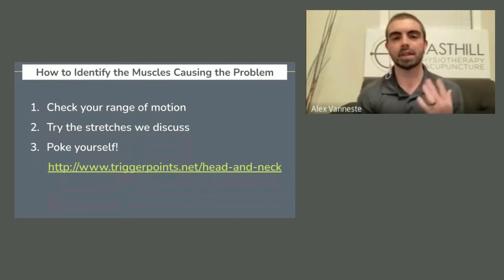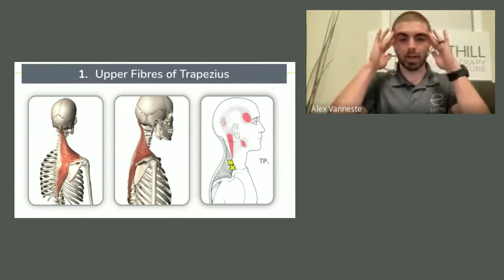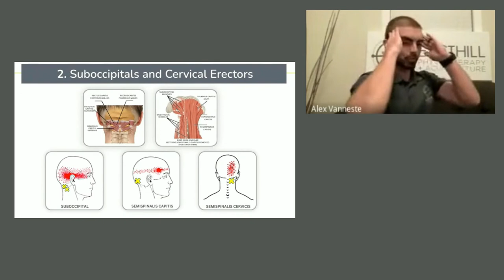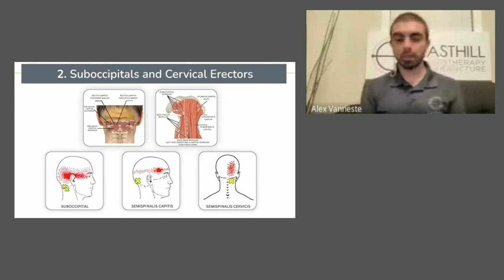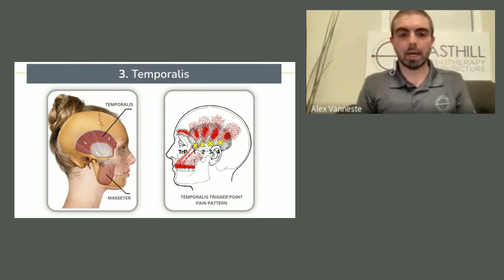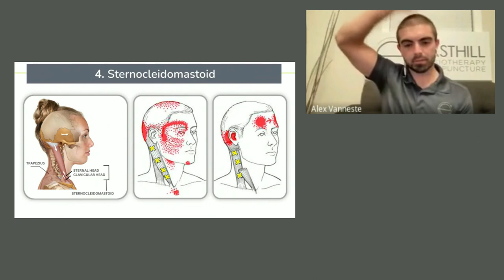Which Neck Muscles can cause Head Pain? | Webinar Excerpt | Easthill Physiotherapy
Watch Alex Vanneste, registered physiotherapist, explain how the following neck muscles function and how they can cause head pain.

1- Upper fibres of Trapezius
2- Suboccipitals and Cervical Erectors
3- Temporalis
4- Sternocleidomastoid (SCM)

Check out the video and give us a 𝗟𝗜𝗞𝗘 while you're here. 👍

Give us a call ☎️ if you think you'd like to have a comprehensive physiotherapy assessment. We can get you on the right track ❗